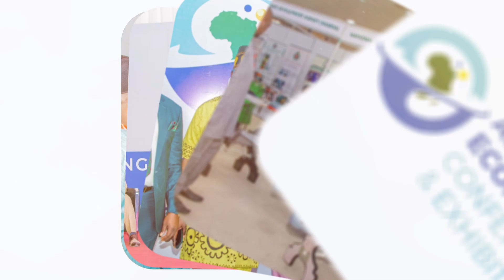Africa Space Economy Conference 2025 – Launching Innovation, Investment & Impact | ASEC 2025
🚀 Africa is Rising—And Reaching for the Stars!

Welcome to the official video preview of the Africa Space Economy Conference & Exhibition (ASEC 2025)—Africa’s flagship platform for space innovation, emerging markets, and transformational partnerships.

🌍 Theme: Space Economy and Emerging Markets in Africa
📅 Date: June 17–19, 2025
📍 Venue: ACCI Trade and Convention Centre, Abuja, Nigeria

From satellite technology to policy pathways, from investor networking to real-world impact, ASEC 2025 will bring together:
🔹 Government leaders
🔹 Global experts
🔹 Innovators, startups & entrepreneurs
🔹 Financial institutions & investors

Join the movement that’s shaping Africa’s space future—one innovation at a time.